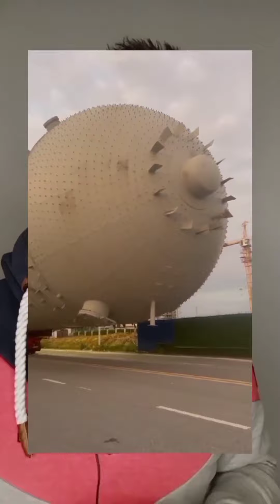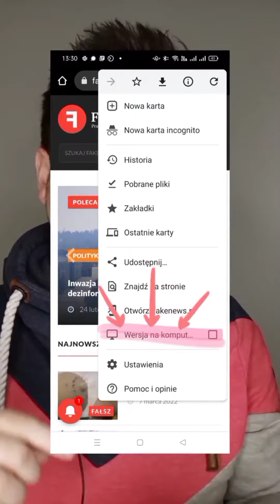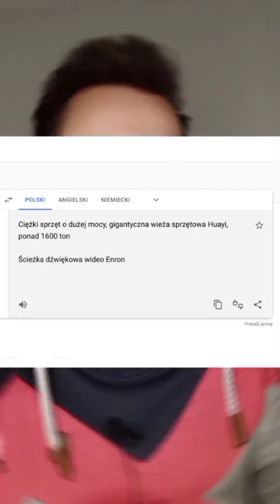Rosyjska broń nuklearna? Jak weryfikować nagrania filmowe wyjęte z kontekstu.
W tym krótkim odcinku pokazujemy Wam jak szybko weryfikować nagrania wyjęte z kontekstu.
Szczegółową instrukcję i zapis tego co jest pokazane na filmie, znajdziecie tutaj